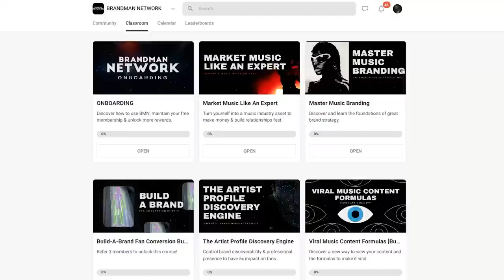Building a Fanbase is Easier Than You Think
Being original is a tool to be used wisely when growing your career.